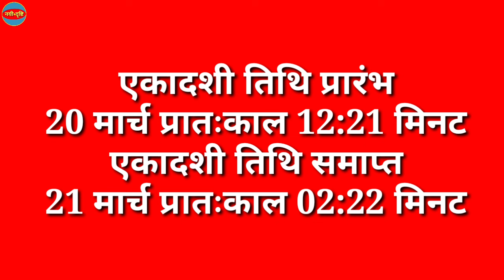Ekadashi Kab Hai | Amalki Ekadashi Vrat March 2024 | फाल्गुन एकादशी कब है | Rangbhari Ekadashi